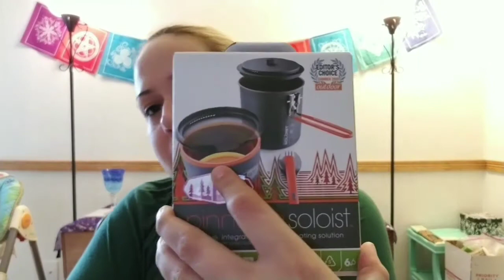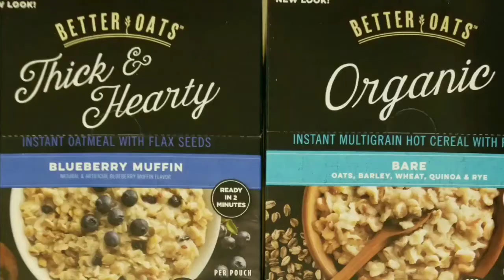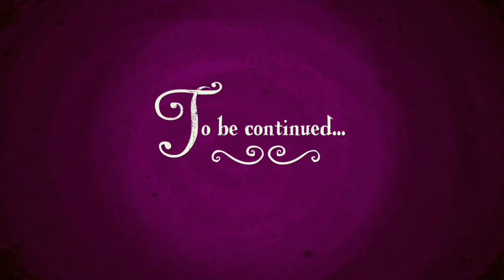Cook system and resupply boxes. Part 1. Appalachian Trail 2018